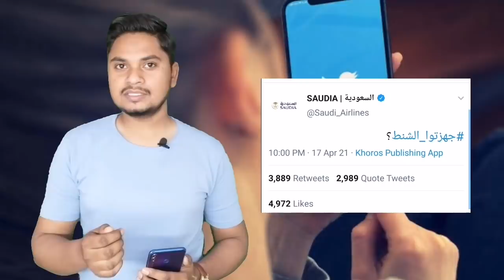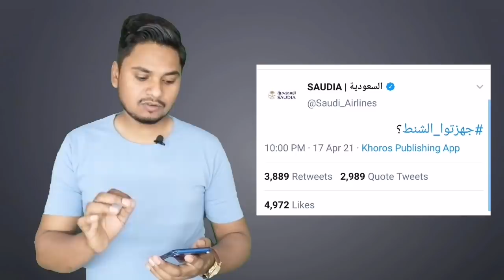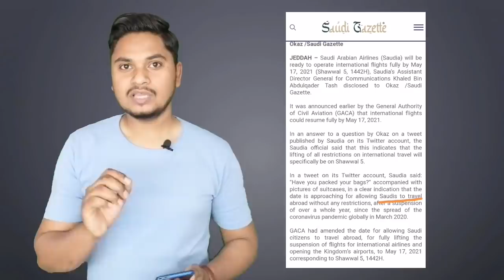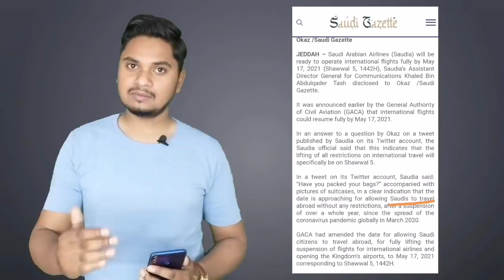Saudi Airlines Latest Tweet About Start International Flights From 17 May |Have You Packed Your Bags